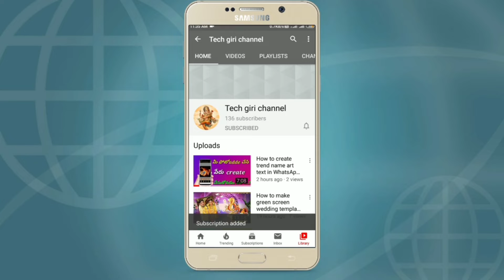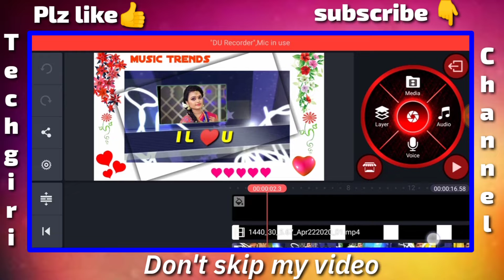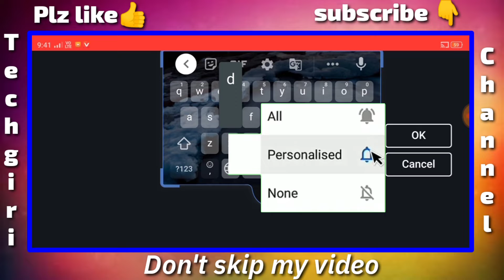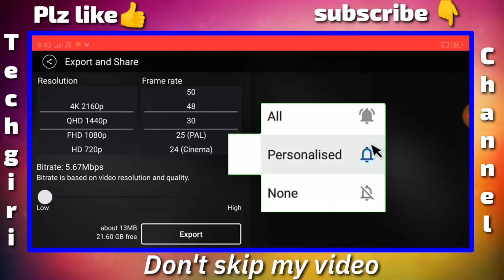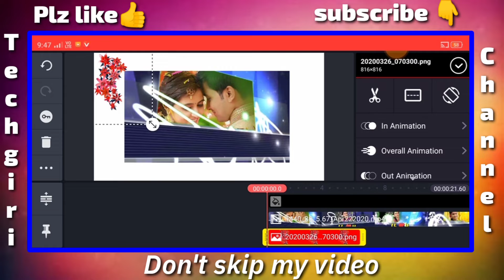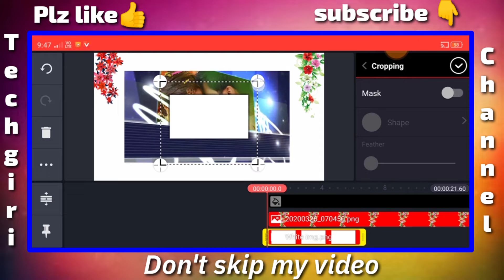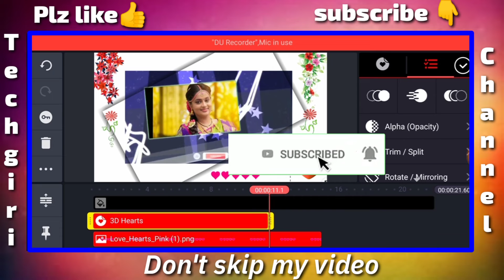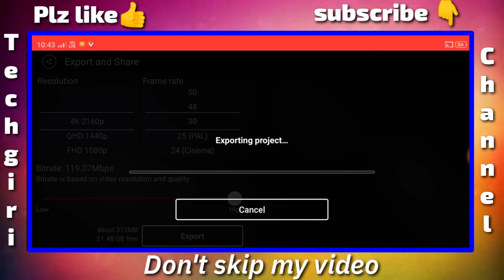how to make new trending flower and heart animation WhatsApp status video created in kinemaster